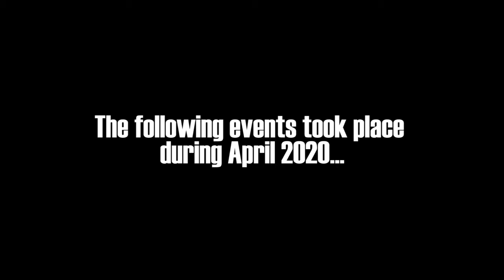CECIL PARSNIP 'ZERO TO BRAVO' (CLAP FOR THE NHS CARERS)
Whilst on-hold at the doctor's surgery Cecil complains to Sandra about the current state of the NHS.